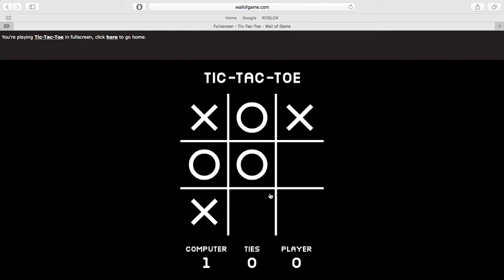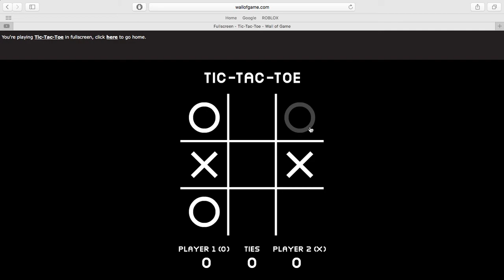How to Never Lose In Tic-Tac-Toe When You Start!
Today i show you how to never lose a game of tic tac toe!